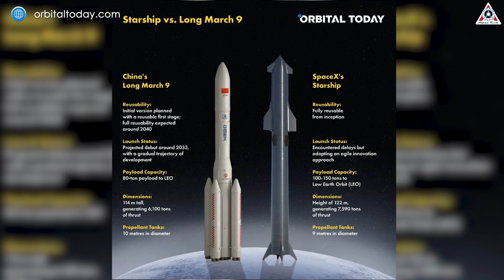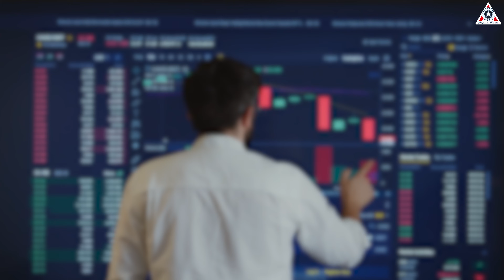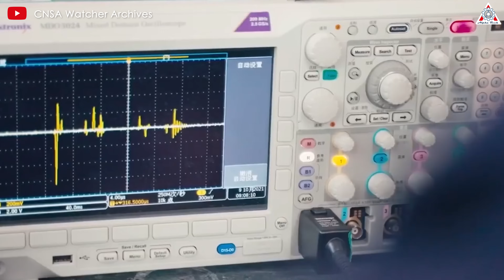Disaster! China again COPY SpaceX Starship Catching System, Musk Reacts...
0:00-2:14: China copies Starship catching system
2:15-7:03: Copy Falcon 9, Falcon Heavy, Starlink
7:04-Why is China developing so strongly?
In recent years, we are no longer unfamiliar with a trend emerging in China's developing space industry: mimicking SpaceX, the world leader in commercial space exploration. Chinese rocket companies, eager to replicate the success and innovation of Elon Musk's SpaceX, have started adopting similar technological concepts and design aesthetics.
The latest we have learned is about a company called Cosmo Leap, a new entrant in China's space field. They recently drew attention with images reminiscent of SpaceX's ambitious Starship program. If you are someone who has only recently become acquainted with SpaceX and its Starship program, I am sure you might get confused when you see these images. At a glance, they look quite similar to the current operational system of Starship, even resembling 100% some of the renders released when the Launch Tower was first announced, with a vertical landing rocket-catching mechanism and a pair of chopsticks designed to move vertically along the tower similar to SpaceX's Mechazilla.
This even prompted Elon Musk, who has been silent about competitors' imitations, to exclaim, "Looks familiar."
Moreover, their rocket also has similarities to the initial stage of Starship: a slender cylindrical shape with four grid fins. If you look closely, you can see an extended segment above the grid fins, which might even indicate hot staging. The main difference we can see here is that the rocket in the render appears quite small, possibly having only nine engines, much fewer than the number of engines on SpaceX's Super Heavy.
It is yet to be seen whether this company's rocket renders will have lasting viability, but for a space company founded only in early 2024 and produce renders equivalent to a dominant space empire like SpaceX, it demonstrates the enormous ambition not only of Cosmo Leap but of China's entire aerospace industry.
They do not simply aim to catch up with their rivals; they want to surpass the leading countries in the global space race.
As Chinese companies strive to carve out their niche in space technology, they are increasingly looking towards SpaceX as a benchmark of innovation and commercial success. Chinese state-supported space companies will approach space strategies in their own way to enhance technological capabilities and achieve competitive balance in an industry traditionally dominated by the United States and Russia.